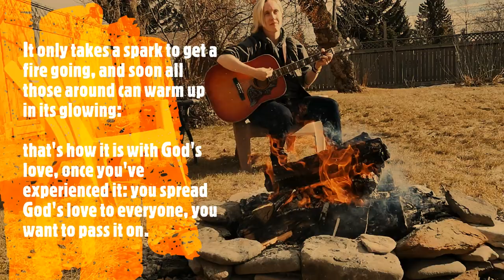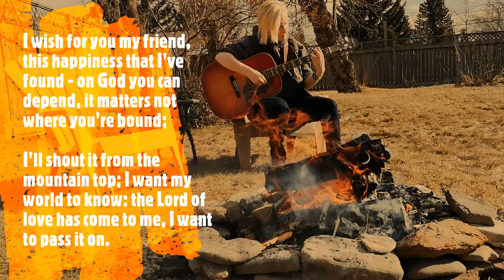Voices United 289: It Only Takes A Spark (for Camping Sunday)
Words and music: Kurt Kaiser, 1969 by permission of Budjohn Songs
Published in Voices United, 2007
Video and performance: K. M. M. Henry, 2020